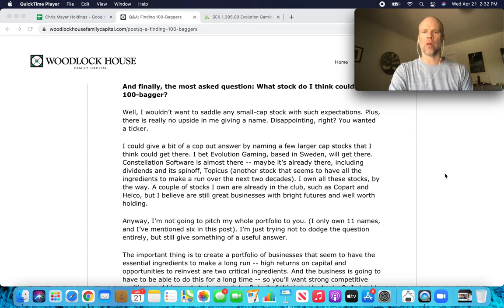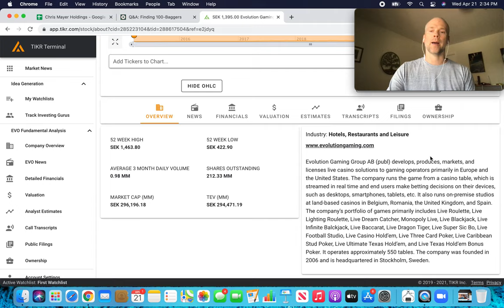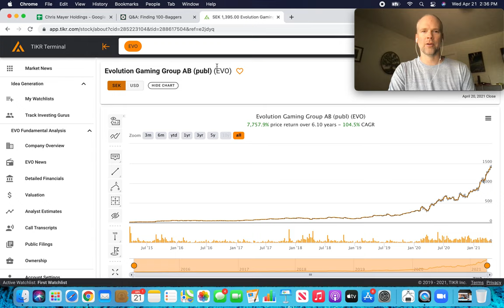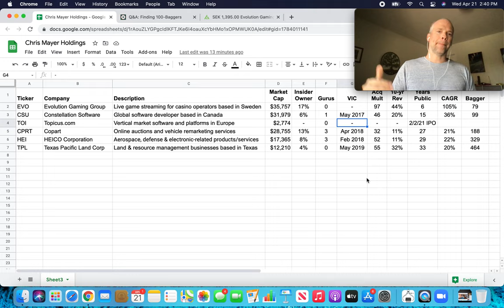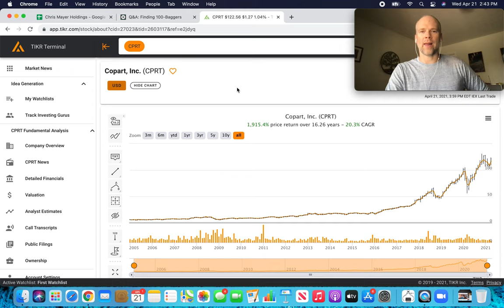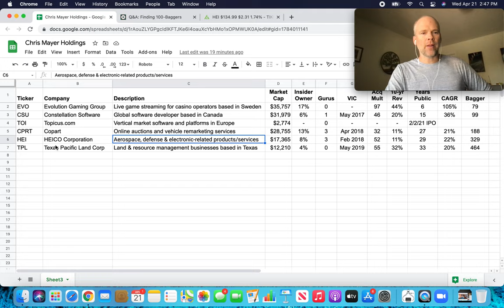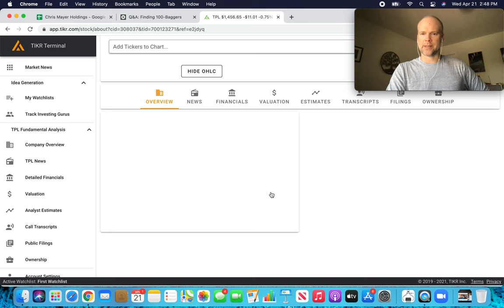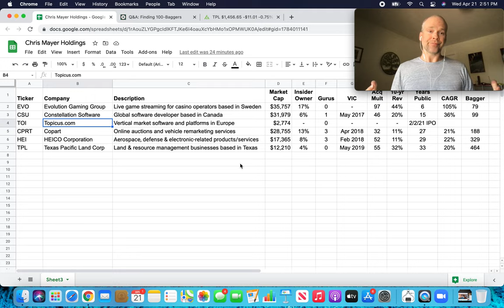Which Chris Mayer Stock is a 100 Bagger from Here?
Chris Mayer shared 6 of 11 stock portfolio holdings in his last blog post. Today we look at a few metrics behind those 6 companies and I pick my favorite for a deeper dive!

Which of these businesses intrigue you most? What else does Chris Mayer own?